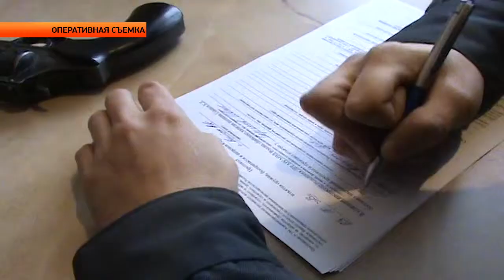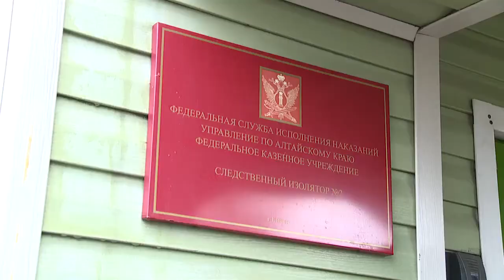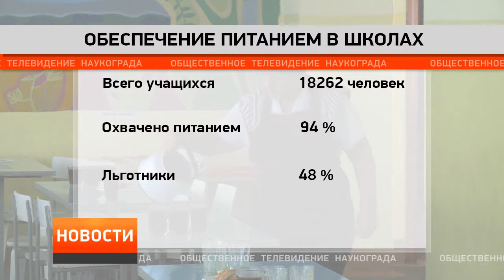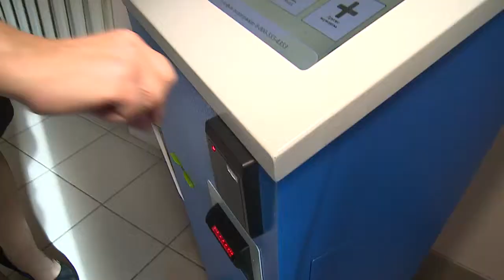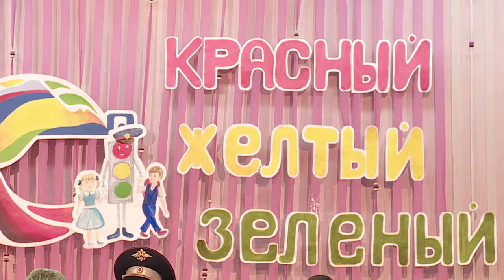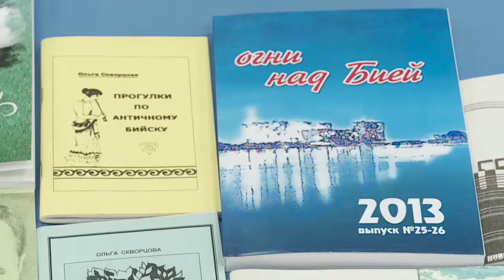"Новости ОТН" (24.10.13г.)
Основные темы выпуска:
Современные душевые и пластиковые окна. Как отбывают срок в Бийском СИЗО.
Обеды по карточке. Всё больше школьных столовых переходят на безналичный расчёт.
А также. Обезопасить детей от травм на дороге. За дело берётся госавтоинспекция.